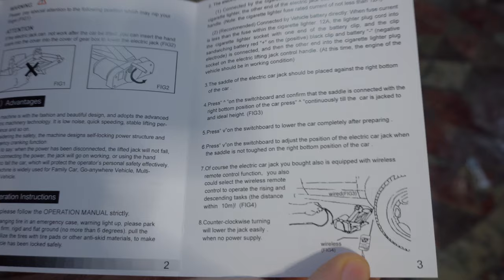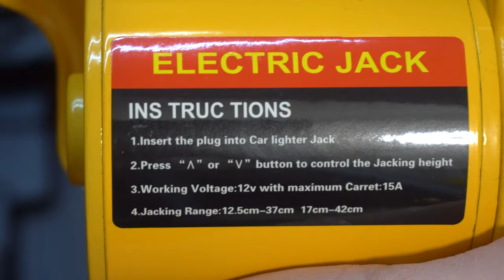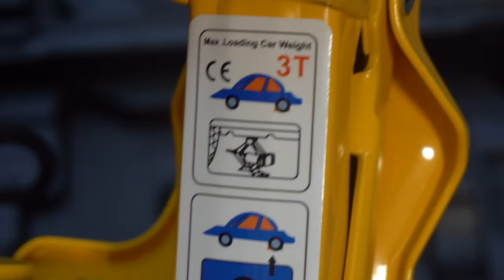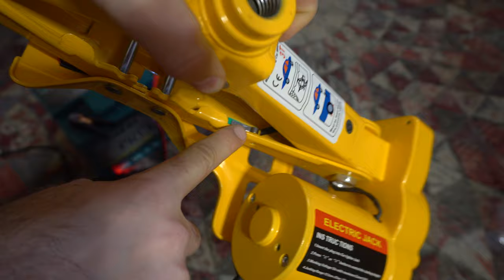Electric Scissor Jack (12V, 3T) - Unboxing